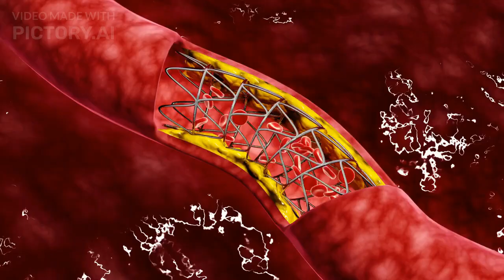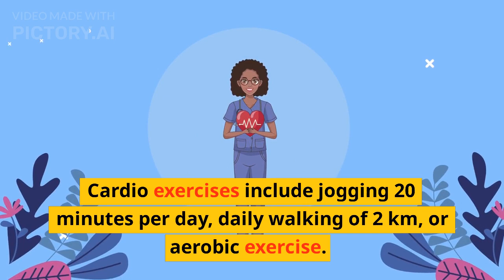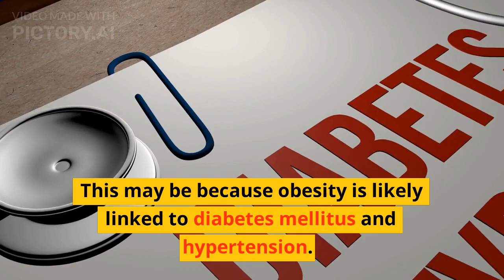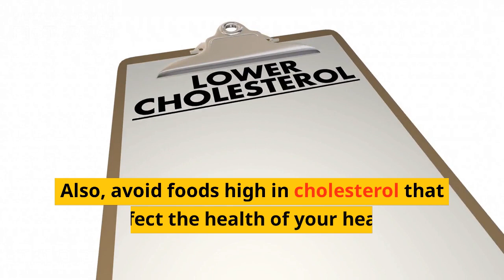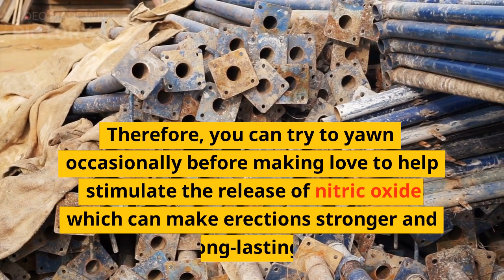How To Maintain Erection For 30 Minutes.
A strong and long-lasting erection is often an achievement for many men because it is considered a testament to their virility.

In addition, many men believe that a strong and long-lasting erection is the key to partner satisfaction. But is it possible to maintain it? How to maintain erection for 30 minutes?
WRITE A COMMENT, or at least a smiley face. It will not be difficult for you, but I will be very happy! 💖
👍 Rate the movie! 👍 - it's fun and important for the development of the channel!